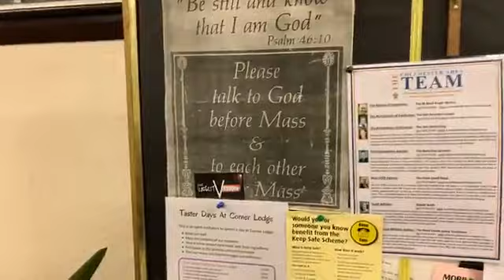BBC are at Jaywick Sands Happy Club last one this year1